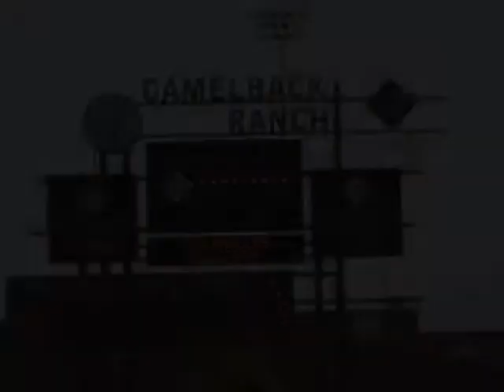Spring Training Trip - Dodgertown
AM570 KLAC takes over 100 listeners to see the Dodgers play in Arizona (1st time in 51 years).